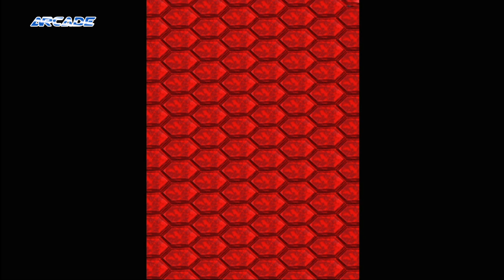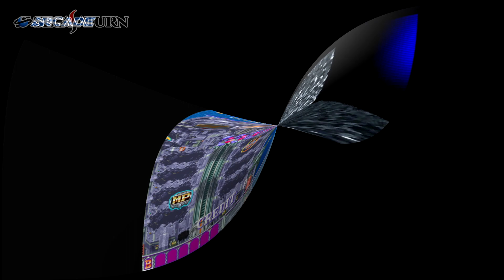Battle of the Ports - DonPachi (首領蜂) Show #317 - 60fps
Today is a short video but it is a great one.  We are going to take a look at Cave's very first Arcade shooter, DonPachi.

Time Code

00:22 - Arcade
03:22 - Saturn
06:20 - PlayStation
09:12 - All versions running side by side